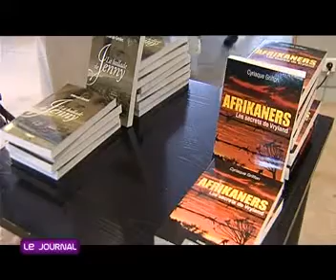Cyriaque Griffon / Afrikaners / Prix Ecrivains de Vendée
16 Décembre 2010
TV CANAL 15 / Remise du Prix "Ecrivains de Vendée 2010"